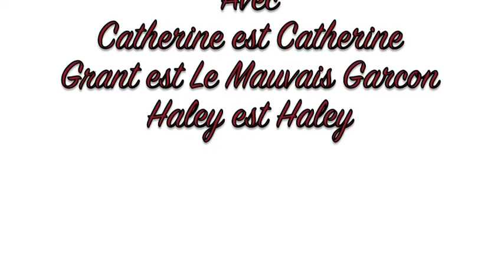Un Mauvais Garcon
French 2